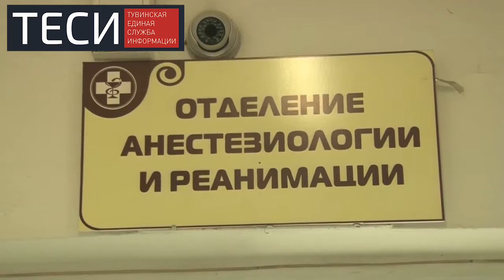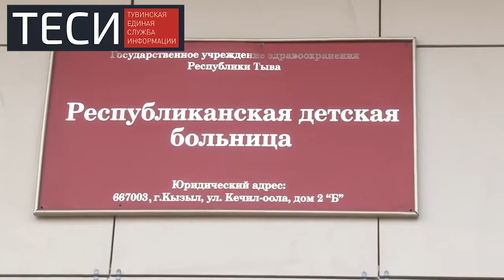Детская Рес.больница. Внедрение новых технологий